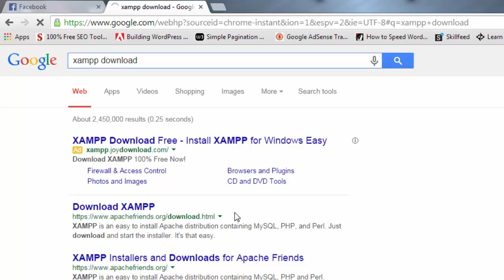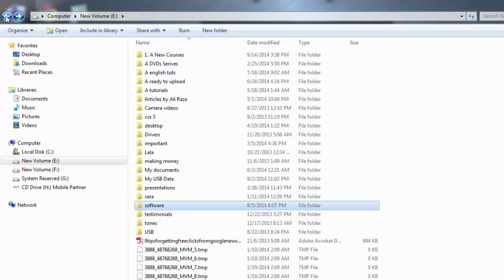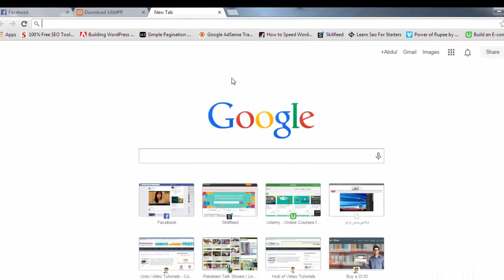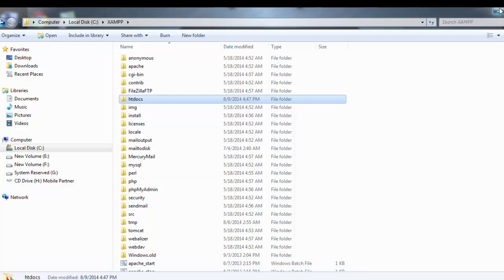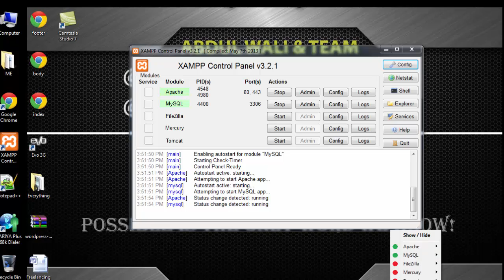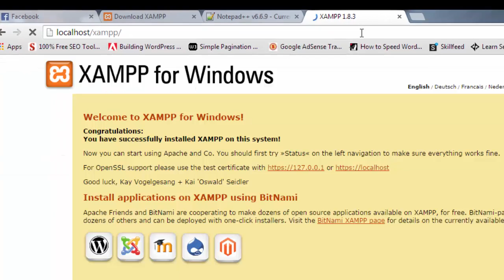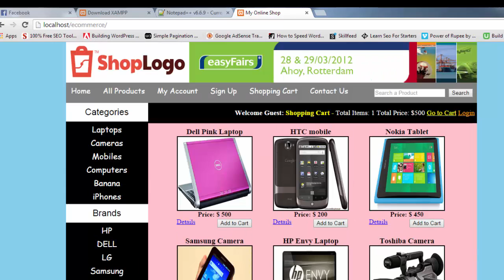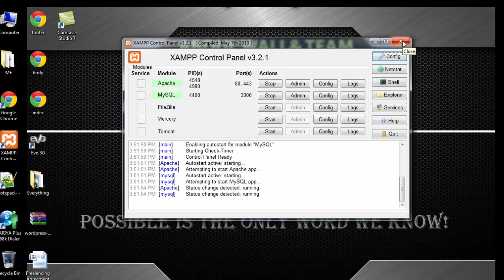PHP & MySQLi 2015 Tutorials in Urdu/Hindi Part 2 Installing Tools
This is a new series of PHP/MySQLi Tutorials in Urdu/Hindi with OOP (Object Oriented Programming) concept in PHP, you can buy this complete course in DVD by visiting the following link:

for all of my video tutorials in Urdu/Hindi.